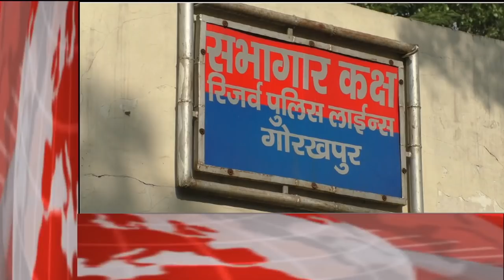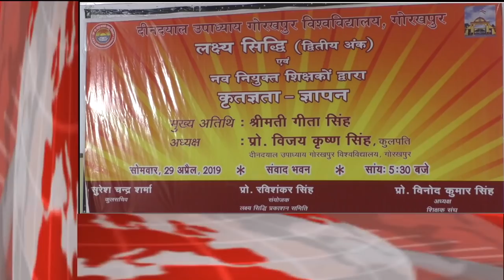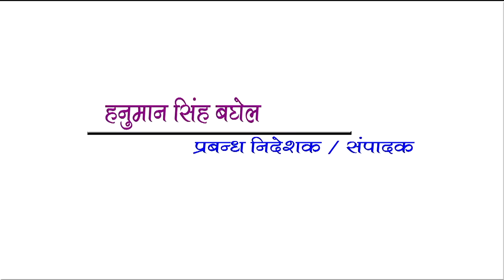GORAKHPUR NEWS headline -29-04-2019